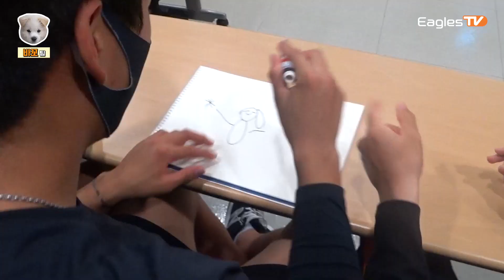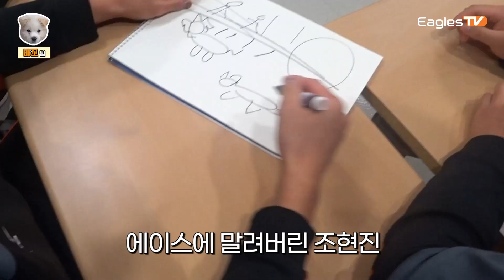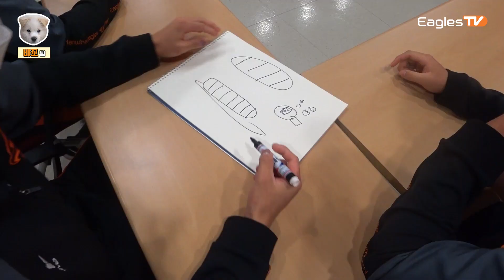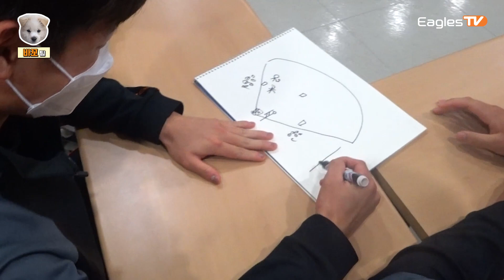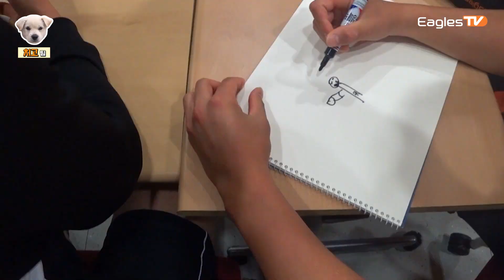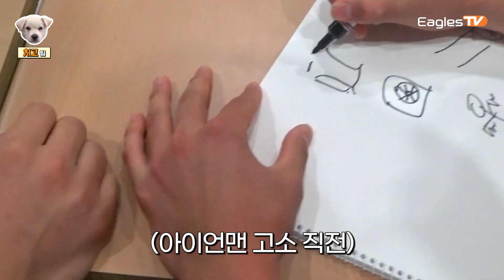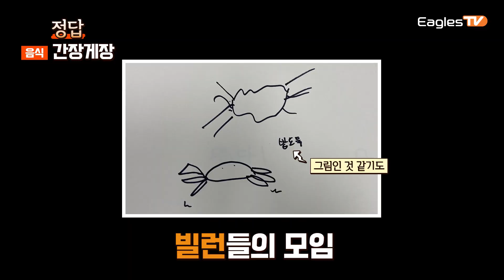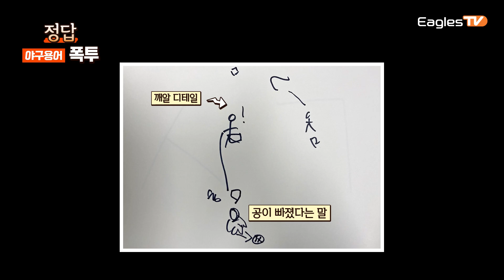팀워크 상승(?) 2021 신인들의 환장의 티키타카 퀴즈쇼 [이글스TV]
2021 신인들의 팀워크를 끌어올리려다
예술 감각을 끌어올린 소듕한 시간..🖌💗
환상(환장)의 팀워크를 보여준 팀은?